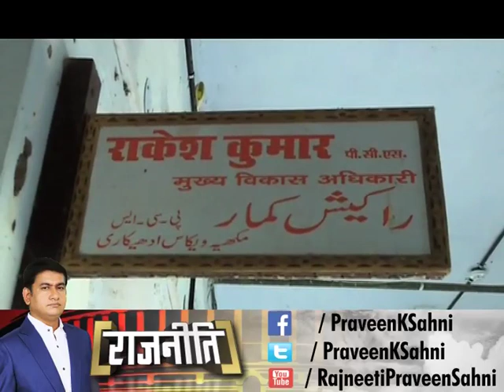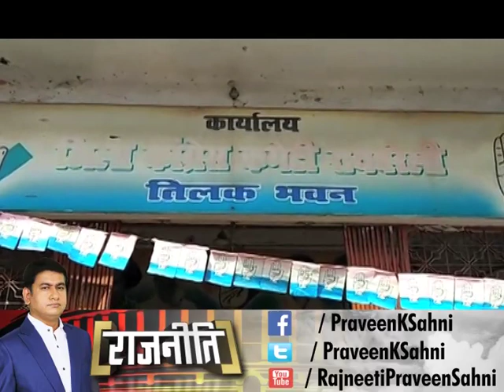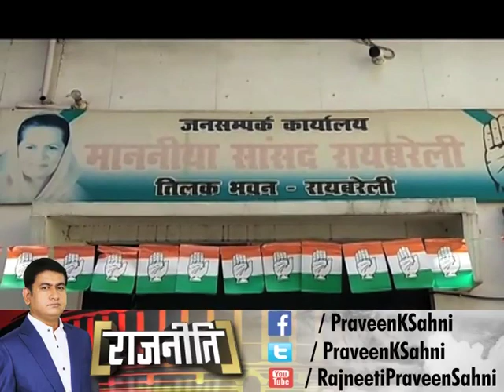Sonia Gandhi को रोकने के लिए बीजेपी का 'रायबरेली प्लान' ! अरुण जेटली